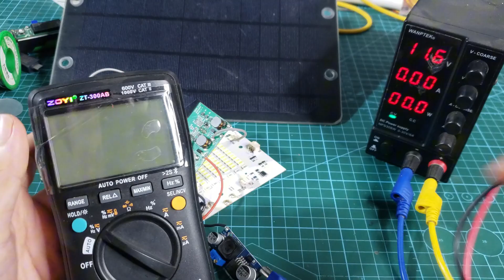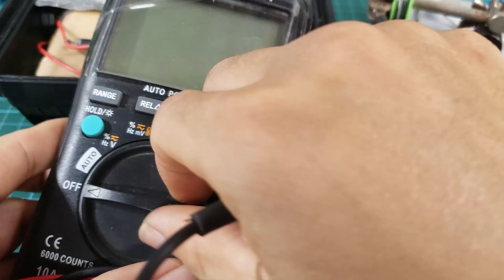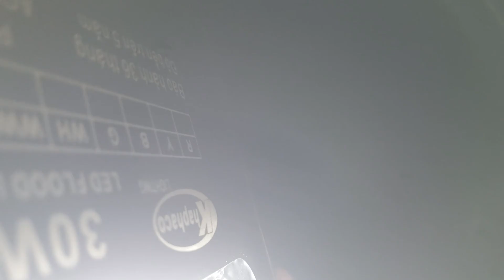Làm theo cách này đèn năng lượng mặt trời sáng cả đêm không lo hết pin mn ạ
Cho bạn nào cần nhé:
Quý anh chị nào cần mua pin 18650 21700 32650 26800 Chính hãng chất lượng giá rẻ thì tại đây nhé: ➡️

Hãy tham gia hội nhóm Facebook để trao đổi - chia sẽ thêm nhé mn:

🕒 Timeline:

⚠️ Thông tin video:
Cách tự chế đèn năng lượng mặt trời Siêu Sáng - Giá Rẻ cho sân vườn!

👉 Nếu có gì đóng góp - giải đáp - thắc mắc thì các bạn hãy bình luận phía dưới nhé. Hãy là người Lịch sự và tuân thủ những quy tắc cộng đồng nhé mọi người.

💌 Nếu thấy video hay thì hãy cho mình 1 like và 1 đăng ký nhé 💌